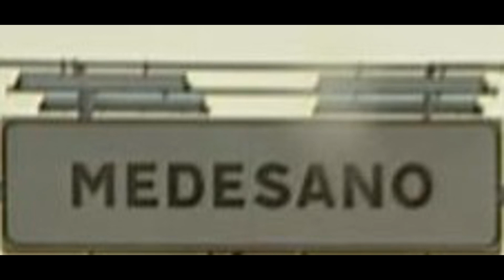S. ANDREA BAGNI/MEDESANO: TRASLOCO DELLA SCUOLA MAI UFFICIALIZZATO ALLE ORGANIZZAZIONI DI CATEGORIA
Per l’ennesima volta dei politici locali operanti nel territorio Parmense dimenticano che il corpo docente e il personale tutto della Scuola Statale ha una sua compagine rappresentativa legittimamente eletta su base nazionale, nessuno da Medesano si è preoccupato di avere la delicatezza di informare ufficialmente le sei organizzazioni rappresentative, tra cui anche la Gilda Unams – Gilda degli Insegnanti,  di quanto sta accadendo alla Scuola dell’Infanzia di Sant’Andrea Bagni che tra poco dovrebbe temporaneamente trasferirsi a Felegara per criticità relative alla sicurezza dell’edificio scolastico.
Nel solo territorio dell’Ambito scolastico di Parma e e Piacenza le organizzazioni del comparto parlano a nome di circa 13.000 addetti che operano nelle scuole statali, evidentemente gli esponenti della politica locale dimenticano questo dato che dovrebbero conoscere o imparare per il tramite dei partiti di appartenenza.
Salvatore Pizzo, coordinatore della Gilda degli Insegnanti di Parma e Piacenza, precisa:  “Prendiamo atto e ove dovessero esserci i presupposti ci riserviamo opportune azioni”